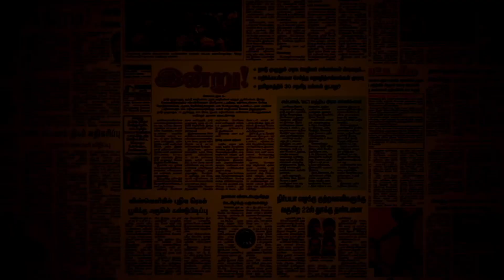அதிமுக பிளவுக்கு எடப்பாடியின் மகனே காரணம்! | News Roast with Yuvakrishna